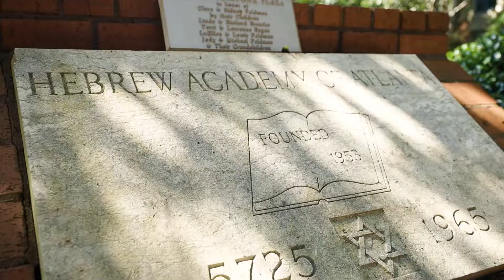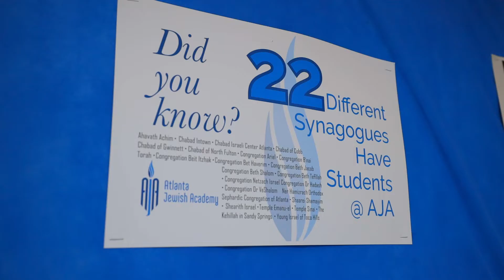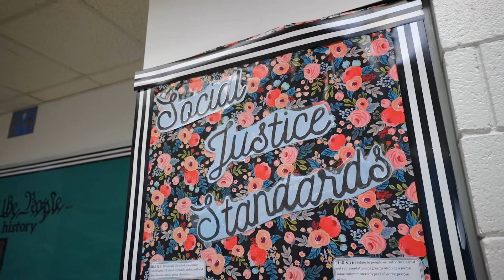Atlanta Jewish Academy Campus Tour